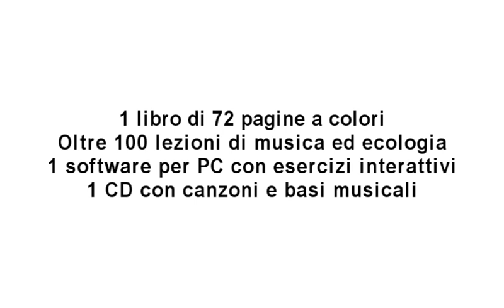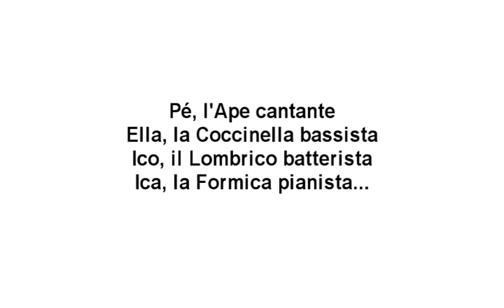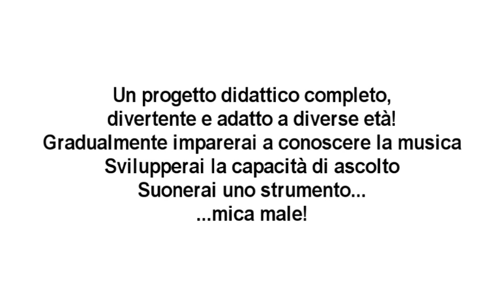Eco Band - La natura è musica - Presentazione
Cosa c'è dentro?
1 Libro di 72 pagine
Oltre 100 lezioni di musica
Software con esercizi
1 CD con le canzoni e le basi

Bambini dai 5 ai 12 anni
Scuole elementari
Genitori
Animatori

Cosa imparo?
Ad amare e rispettare la natura
A conoscere la musica
A cantare
A suonare uno strumento musicale

Personaggi: Ico il lombiroco (batterista), Ica la formica (pianista), ella la coccinella (bassista), ape Pè (cantante)

Niente è scontato quando si parla di ambiente: oggi siamo molto attenti ai nostri bisogni, ma molti hanno scordato quelli della terra nella quale viviamo. Noi crediamo che la musica, con la sua capacità di coinvolgimento, possa contribuire maggiormente allo sviluppo e alla diffusione di una coscienza ambientale.

Con questa proposta didattico musicale rivolta ai bambini della scuola primaria, vogliamo portare il nostro contributo alla crescita di una coscienza ambientalista nelle nuove generazioni, affinchè domani ci siano cittadini più consapevoli e rispettosi della natura.

Il progetto didattico, seguendo un percorso graduale, è finalizzato all'apprendimento di nozioni musicali, ambientali e allo sviluppo della capacità di ascolto e di integrazione nei confronti degli altri.

L'obiettivo specifico di ogni lezione è rivolto all'insegnante, ma anche al genitore che abbia voglia di mettersi in gioco e viene descritto in forma sintetica e facilmente comprensibile.

L'attività della lezione è proposta a turno da un personaggio dell'Eco Band, in forma di dialogo, direttamente al bambino, il quale spontaneamente si identificherà, secondo le sue preferenze in Ico, Ica, Ella o Pè.

Nel CD allegato, oltre alle canzoni e alle basi musicali, è presente un software che attraverso una serie di esercizi e di prove di ascolto, è stimolo all'apprendimento di concetti musicali in maniera semplice e divertente.